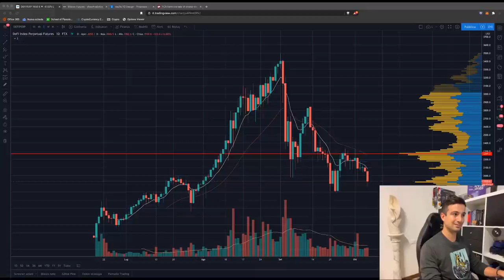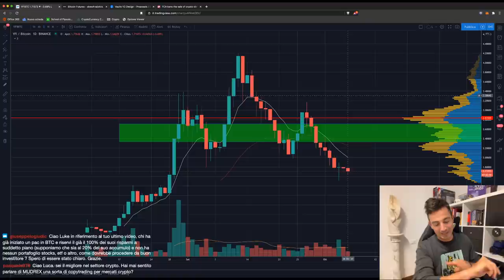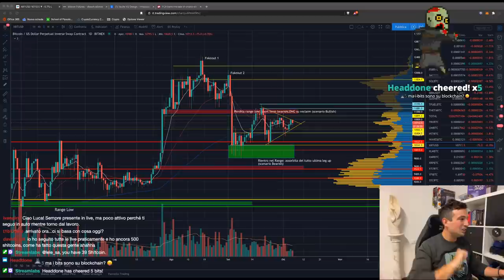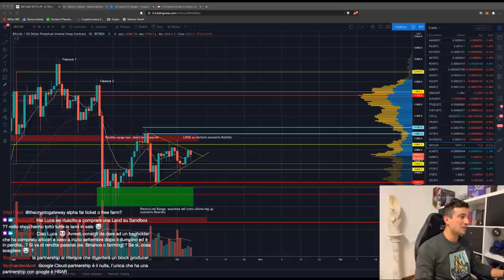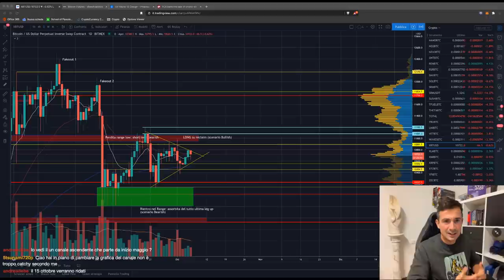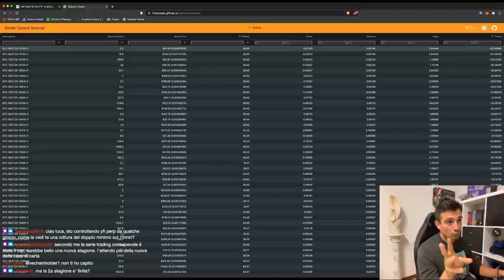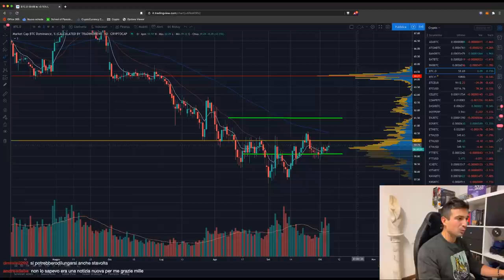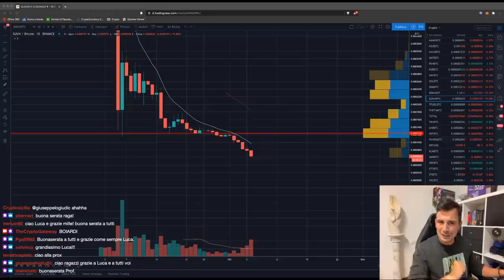BITCOIN: TURBOLENZA in arrivo? | La DeFi è MORTA? | Analisi di Mercato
Bitcoin vede la volatilità ai minimi. E' pronto per un MOVIMENTO? Le DeFi coin continuano a crollare. E' scoppiata la bolla?

Argomenti trattati oggi:

00:00 Intro, saluti e prime domande
02:24 Il primo VINCITORE del concorso SHITCOIN!
04:05 La DeFi è morta? Come mai le coin crollano?
18:54 Perchè quando dumpa Bitcoin le altcoins crollano?
29:10 L'Euro Digitale ostacolerà il mondo Crypto o lo sosterrà?
32:15 Venus listata su Binance: perché l'ho dumpata subito
35:15 Come esporsi LONG e SHORT sulla volatilità
40:56 Opportunità di Lavoro nelle Crypto
42:50 Due parole sulla costruzione di un portafoglio investimento
49:25 FCA UK banna i derivati sulle Crypto ai retail
54:45 Eventuali modifiche sui live: ditemi la vostra!!
56:20 Analisi grafico Bitcoin
1:03:50 Analisi BNB/BTC (long)
1:06:40 Analisi ETH/BTC (long)
1:15:30 Analisi XTZ/USDT e XTZ/BTC
1:19:00 SERUM: progetto ottimo ma coin in dump continuo